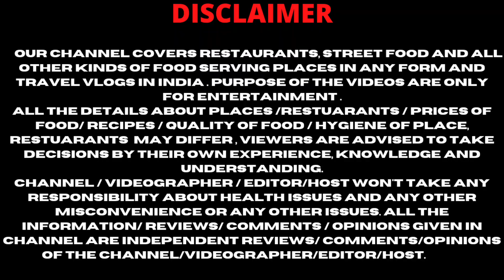100% ફ્રેશ શેરડી નો રસ રાજકોટ માં | Rajkot food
100% ફ્રેશ શેરડી નો રસ રાજકોટ માં | Rajkot food

Location : Africa colony 6,Jalaramnagar, University Road, Rajkot

INTAGRAM :
DARSHIT MAKWANA